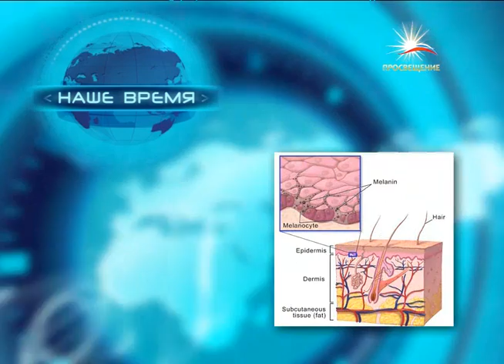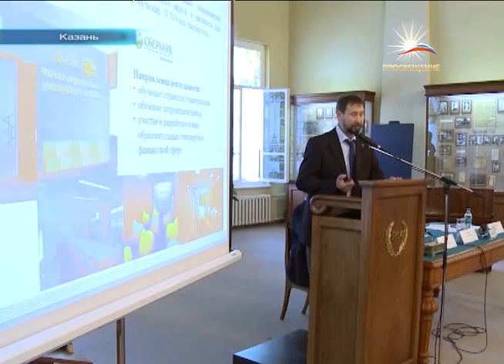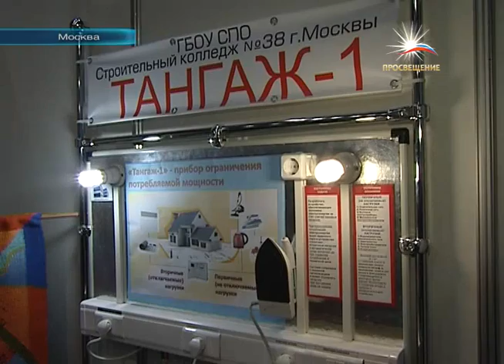"НОВОСТИ.НАШЕ ВРЕМЯ" 28 06 2012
В поисках нобелевской премии. В Казани открылась Летняя школа ФУлбрайта.
Урожайный год. В РУДН вручили дипломы выпускникам аграрного факультета.
Мода на интеллект. В Москве проходит Всероссийская выставка научно-технического творчества молодежи.